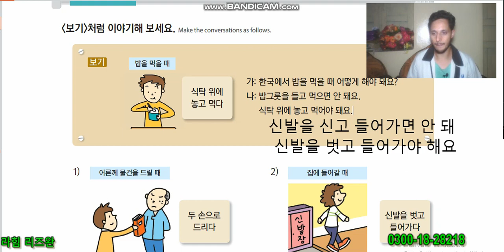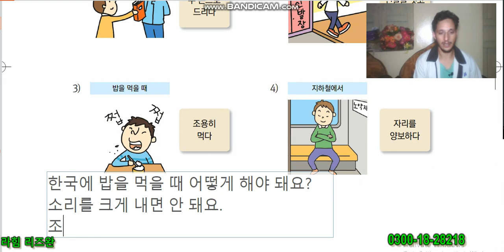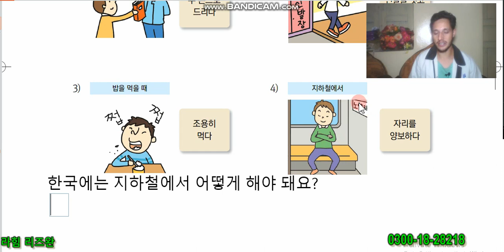Chapter 23 Part 18